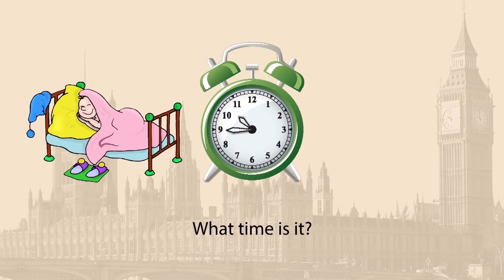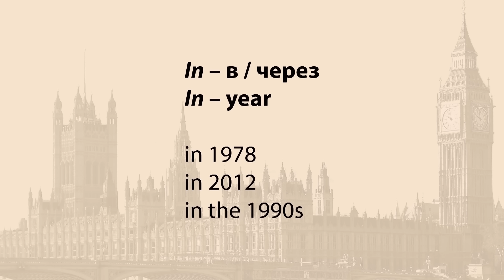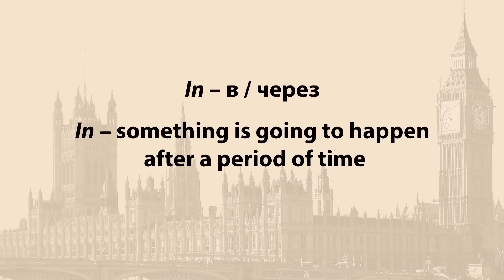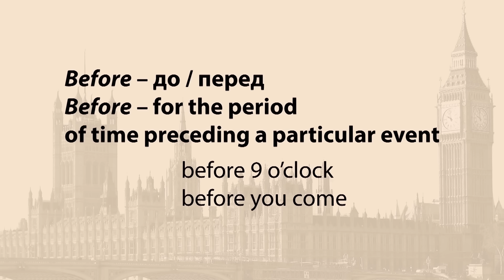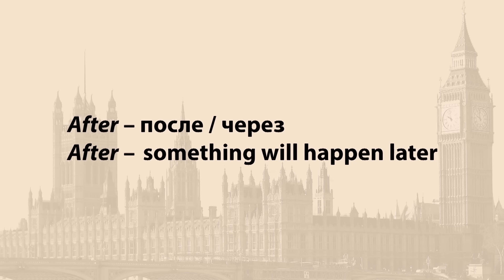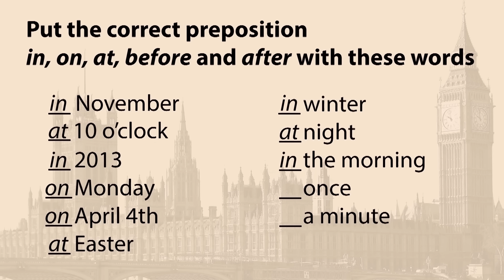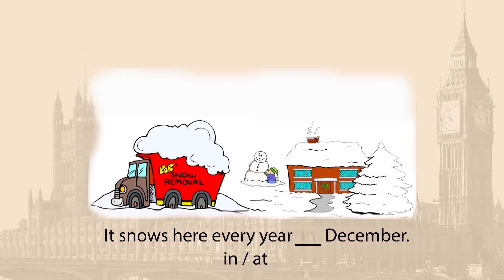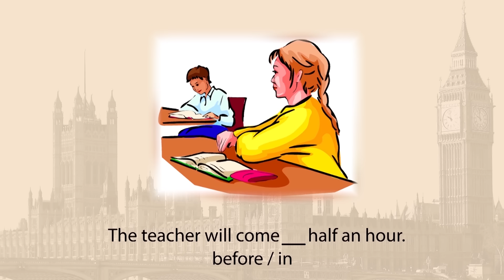Предлоги времени ON, IN, AT, AFTER, BEFORE. Видеоурок по английскому языку 4 класс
Время очень важно, особенно, когда вы не хотите куда-либо опоздать. На этом уроке мы познакомимся с предлогами времени, которые помогут вам правильно говорить и понимать, когда происходит действие. Вы выучите устойчивые словосочетания с этими предлогами.